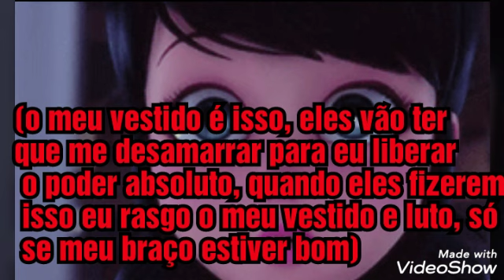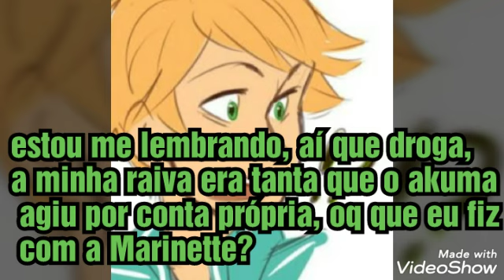Mas que amizade–ep 17 akumatizado (comic em parceria)